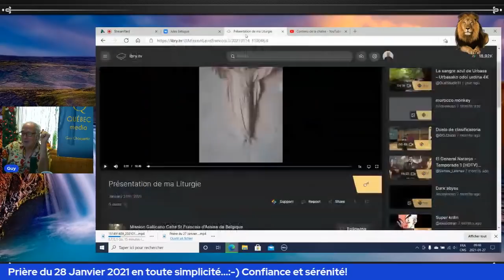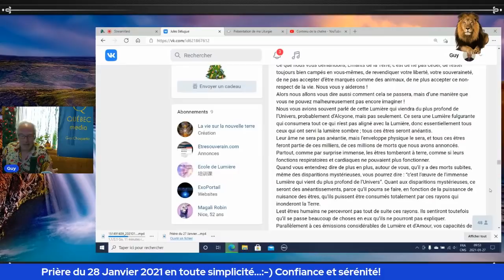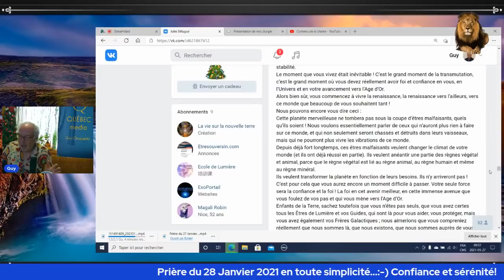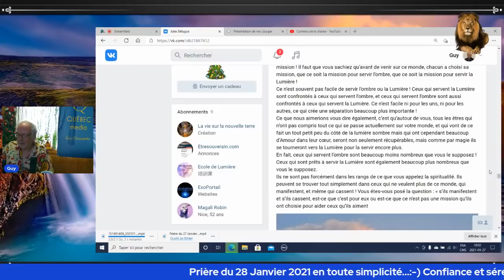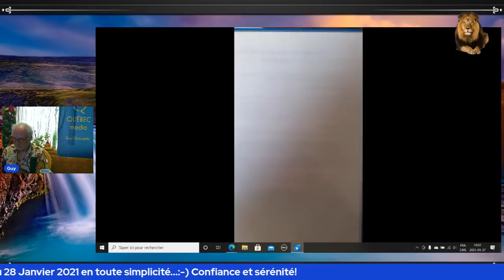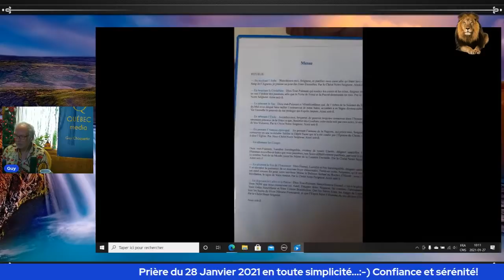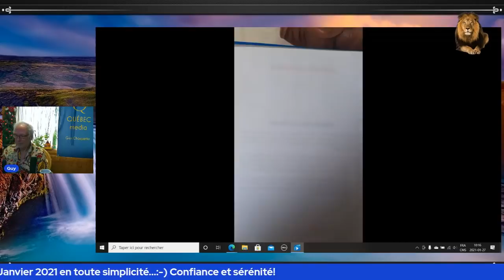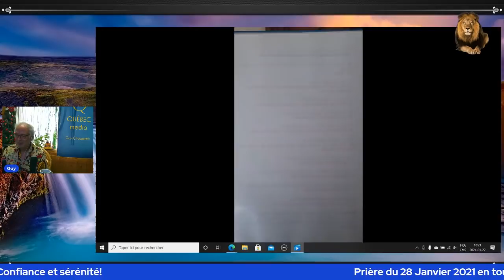Prière du 28 Janvier 2021 et suite du message Galactique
QUÉBEC media (chaîne d'informations en continue)